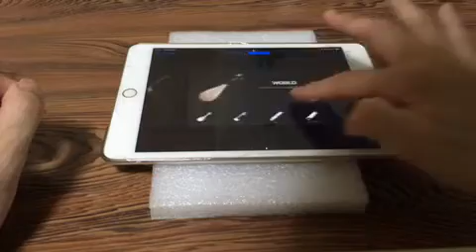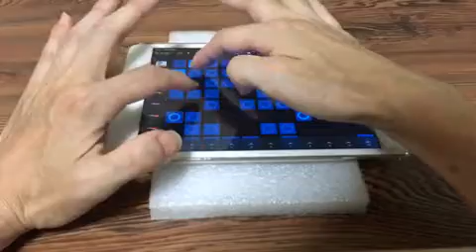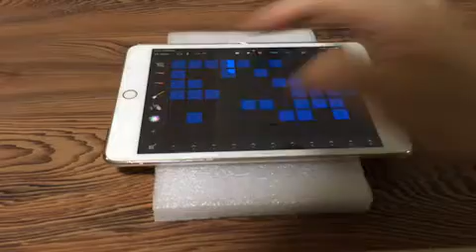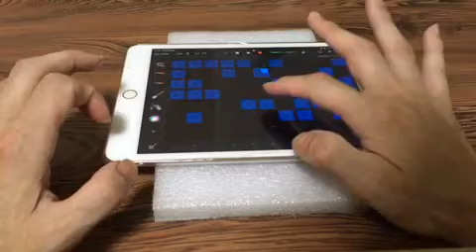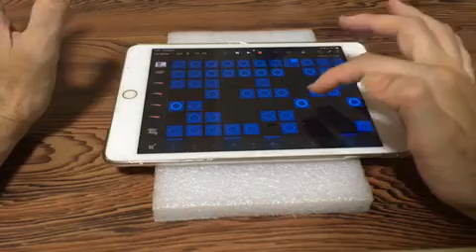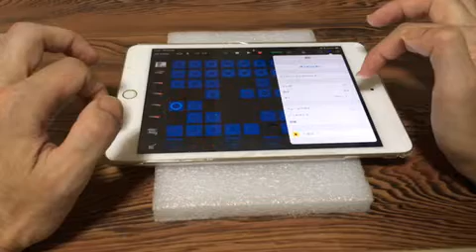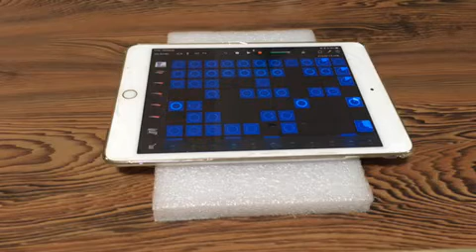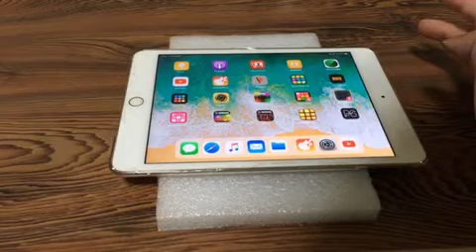Neon Dreams - Prismatica | iOS app GarageBand LIVE LOOPS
Please give me a bitcoin. m(_ _)m
16cUdbbtF8yWf5KbN8btL5HGwyE9GgmiAm